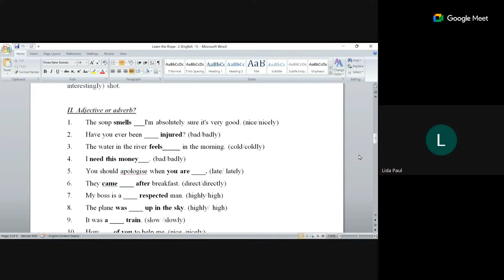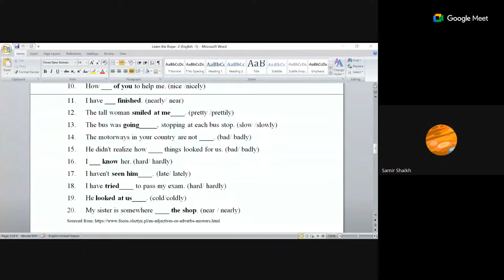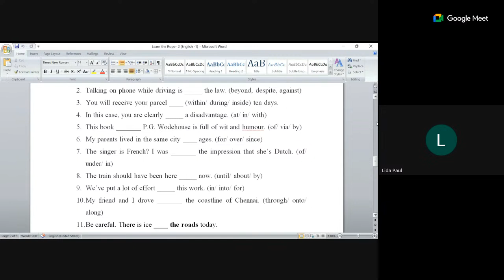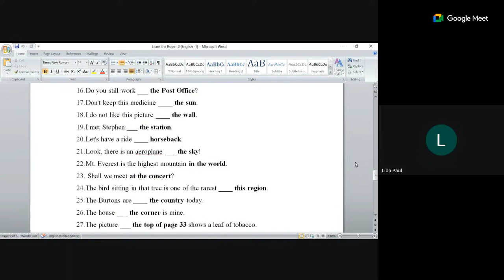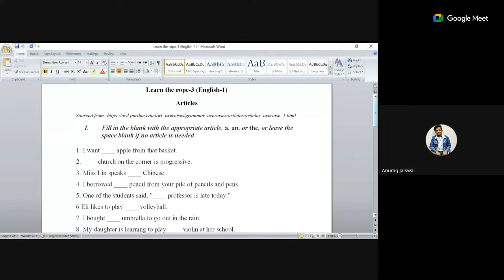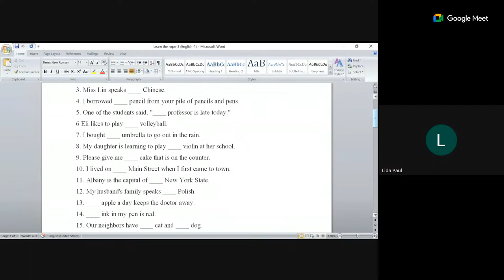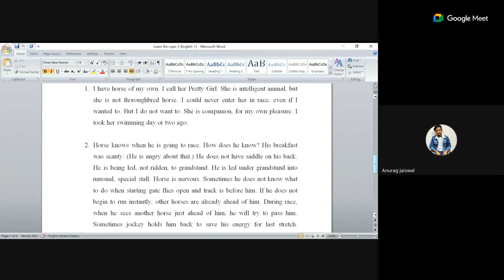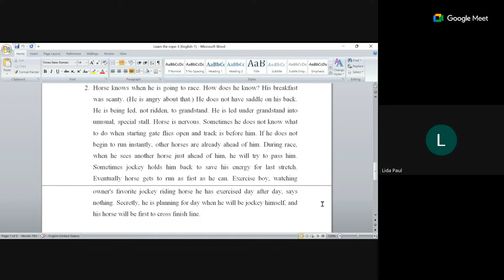English 1 - Learn the Rope